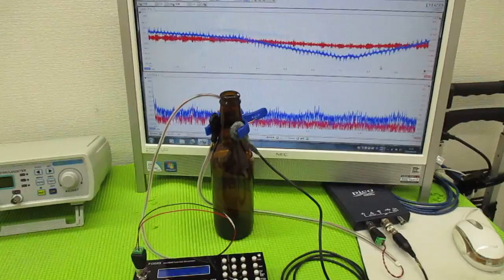メガヘルツの超音波発振制御技術 ultrasonic-labo